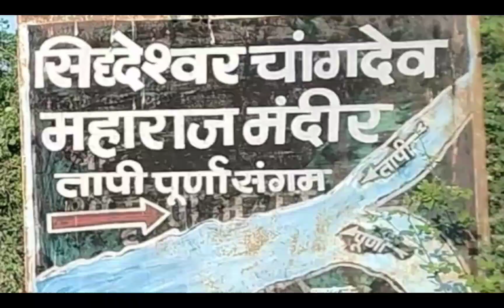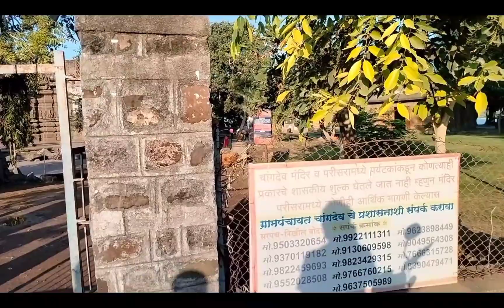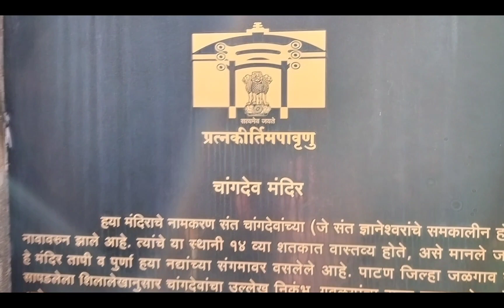Changdev Maharaj Temple, Changdev | Muktainagar | Jalgaon | चांगदेव महाराज मंदिर । मुक्ताईनगर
Shri Sant Changdev Maharaj Temple in Changdev Village which is situated in Muktainagar Taluka

चांगदेव महाराज मंदिर में 728 सालो से अखंड जलती ज्योत का रहस्य | Mystery in Changdeo Temple unveiled

Nearby places
Saint Muktabai Temple, Mehun
New Muktai Palace Hotel veg Muktainagar
Saint Muktabai Temple (Old temple)
Saint Muktabai Temple at NH6
Shri Tuljabhavani temple
Shri Saint Shravan Bal Samadhi temple, 7 km away from Muktainagar in village Hartala.
Yogi Changdev Temple in Village Changdev, 10 km away from Muktainagar
Sultanul Killah, Awwal Khalifa e Gauss Pak, Hazrat Syed Pir Ali Chandshah Dildarshah Qadri urf Chandshahwali Dargah.
Ajanta caves 58 km from muktainagar.
Manudevi temple near Faizpur town.
#'Maruti temple' at Shirsala village, 15 km from muktainagar.
#'Marimay temple' at 'Dollar Kheda' Village (where there is a religious fair every year in March on Tuesday).
Shri Shani Mandir, opposite Civil Court Muktainagar.